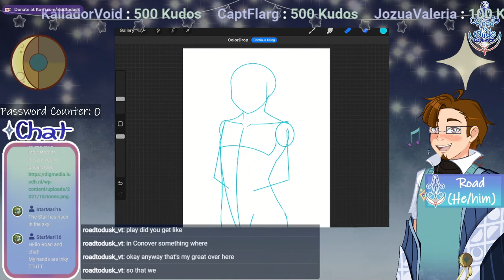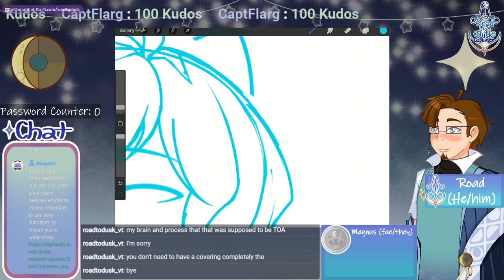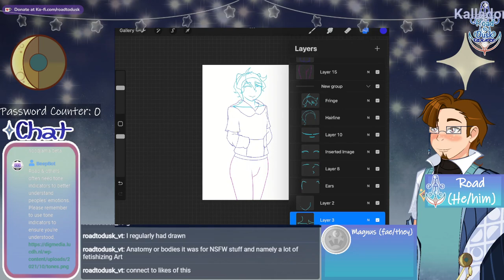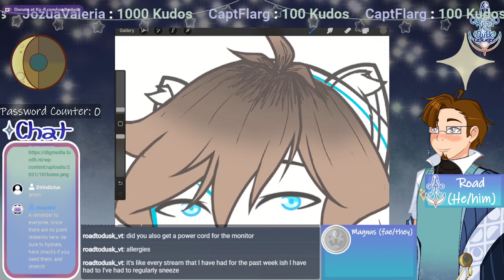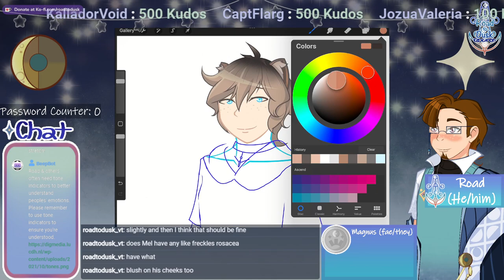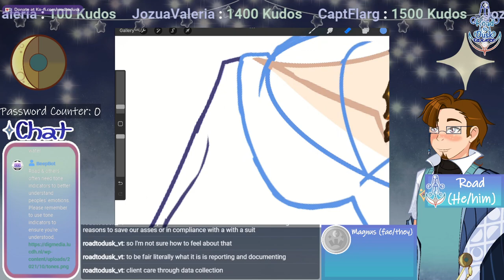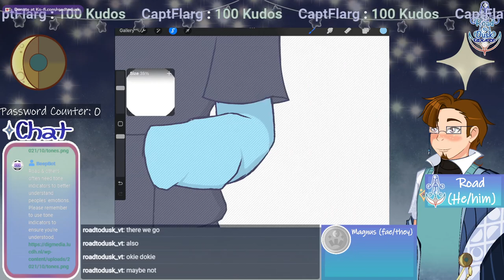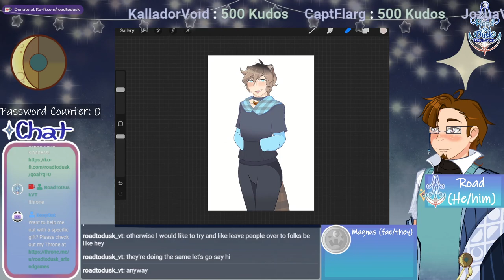[VOD] Drawing Vtuber Friends: the Nukter Clan - Maladius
Originally streamed 02 April, 2024